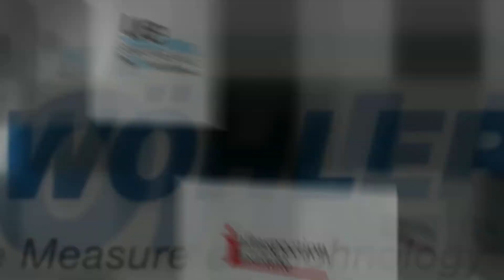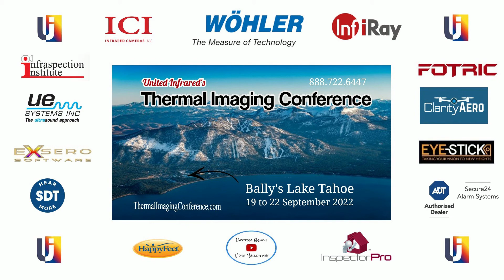Thermal Imaging Conference - TIC2022 - Sponsors